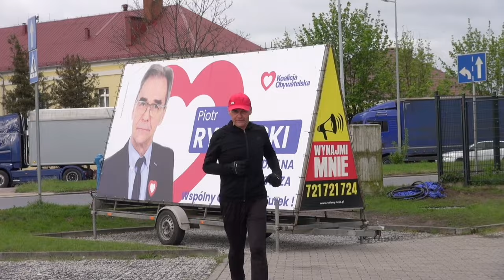Czas na dialog i współpracę. Premiera spotu wyborczego Piotra Rybarskiego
materiał płatny sfinansowany przez KKW Koalicja Obywatelska

Gdy kilka minut po szóstej rano ruszam w moją stałą trasę biegową, patrzę na miasto oczami człowieka, który związany jest z Turkiem od ponad sześciu dekad. Bo w moim sercu Turek ma zawsze szczególne miejsce. To tutaj się urodziłem, tutaj dorastałem. Spacerując po turkowskich ulicach, uczęszczałem najpierw do „Jedynki”, później do „Ogólniaka”. To z Turku wyjeżdżałem na studia do Wrocławia i to tutaj zawsze wracałem… najpierw do rodzinnego domu na Spółdzielców, potem do mojego własnego miejsca, na Zdrojkach.